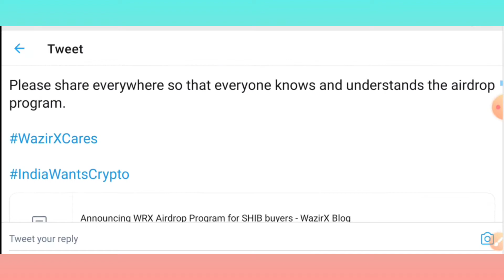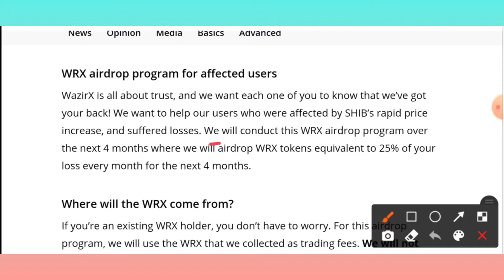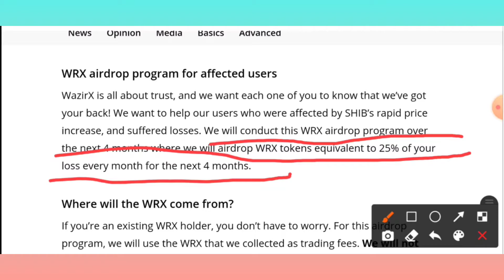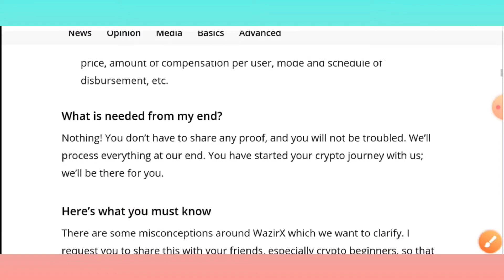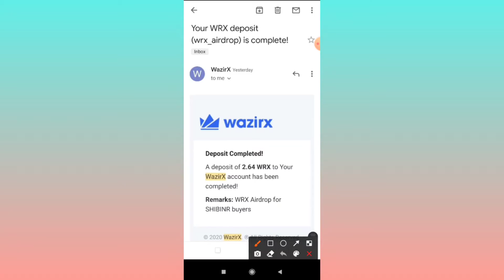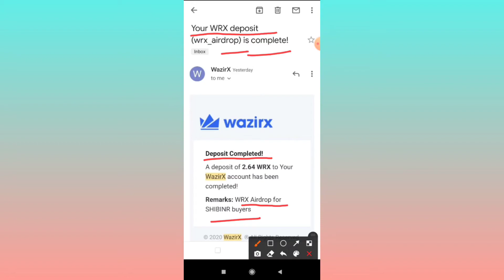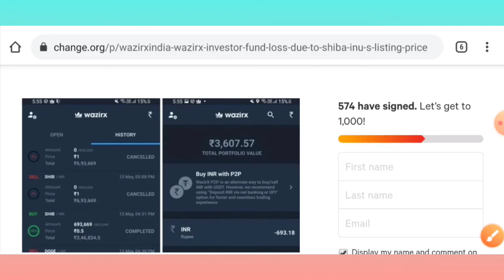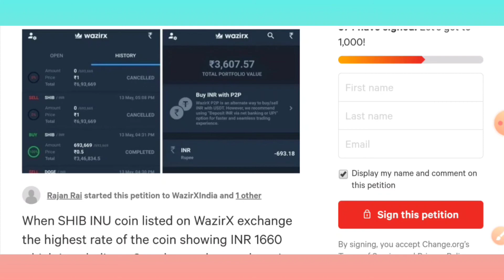Shiba Inu Coin WazirX Airdrop Full Process in Details || Good news for all SHIBA INU Token Holders